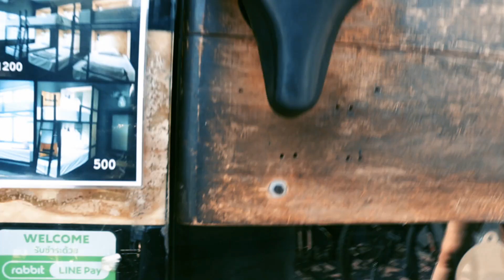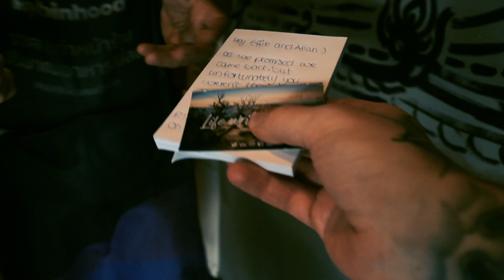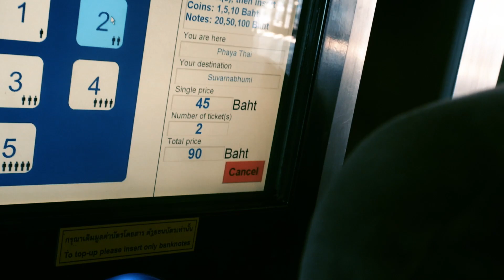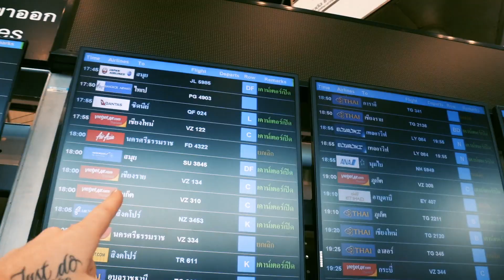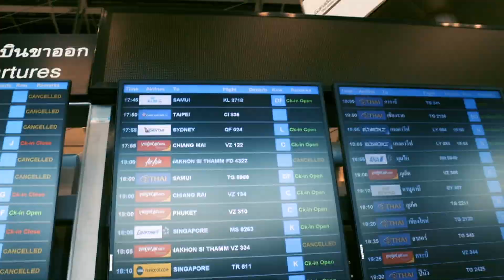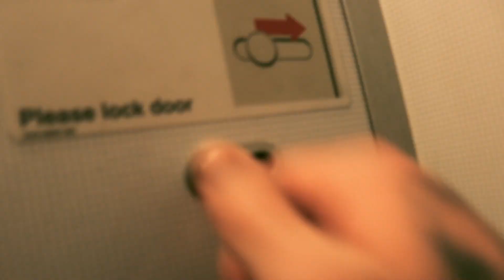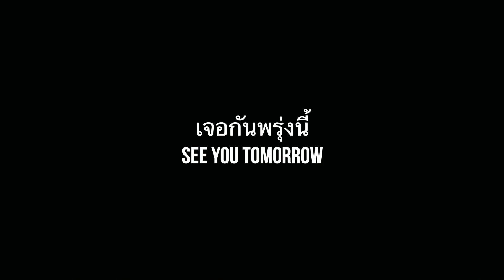Thailand Bangkok to Chiang Mai Domestic Flight in 2022 - All what you need to know !!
our adventure continues... We flew from bangkok to chiang mai. our next destination on our worldtrip. what are the rules and requirements for a domestic flight in thailand in 2022?

If you read this, comment: batteries ☠️

Videoproduktion Frankfurt

more GeAR, i use: